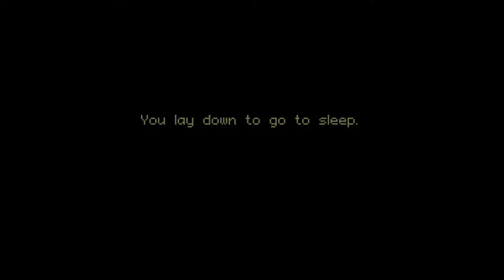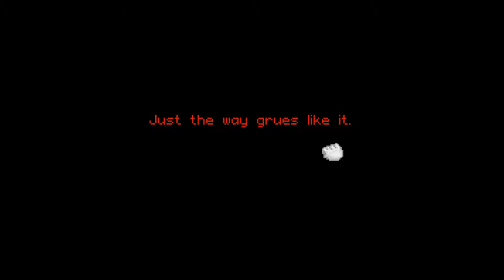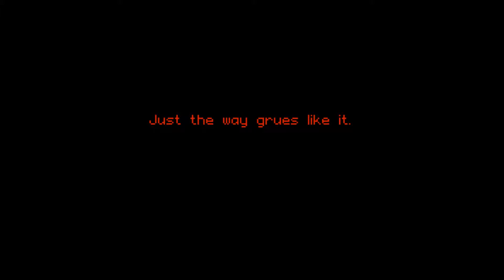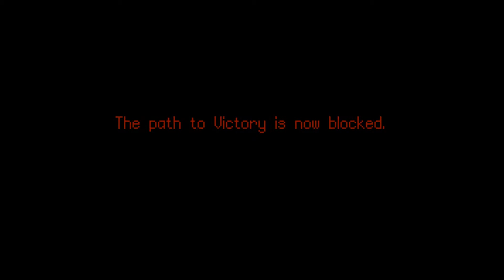[Return to Zork] PART 3: Knife Throwing Practice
Return to Zork is a Point and Click adventure game from 1993, set in the extremely quirky world of Zork.

Originally a text-based adventure series, Return to Zork sees the franchise moving into live motion graphics and the familiar Point and Click inventory system for the first time.

The plot is based around your character being a winner of a sweepstakes, which includes an all expenses paid holiday to the Valley of the Sparrows. Although on arriving we find that things are a little strange, to put it simply.. No, seriously, don't even ask me to try and explain any more of the plot than that..

Take from my live playthrough on Twitch, check out my future adventures

This game is available for purchase from both GOG and Steam.